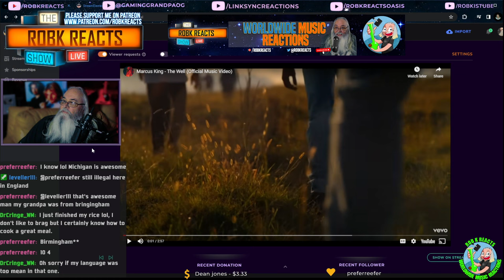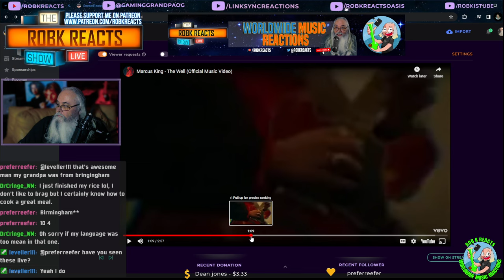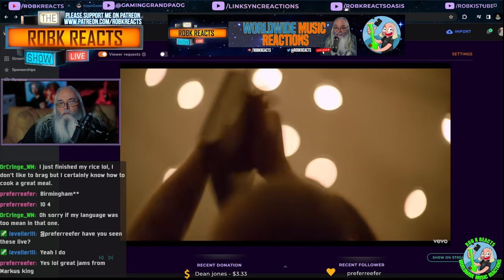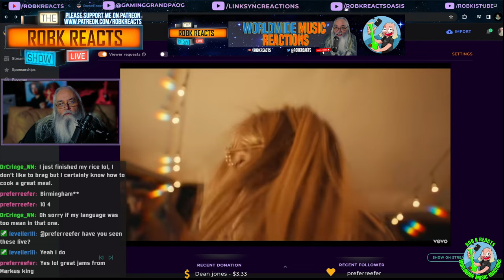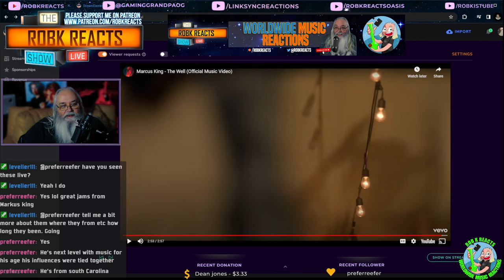Marcus King - "The Well" Reaction | First Time Hearing - Requested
Join me for a first-time reaction to "The Well" by Marcus King, a highly requested track that promises to showcase his soulful vocals and bluesy guitar riffs. Let's dive into this musical journey together and discover the magic of Marcus King's music!

I React to Marcus King - The Wall
Original Source Link -

My Links